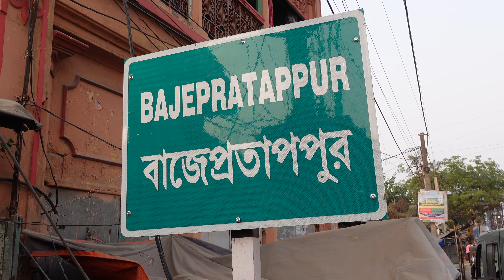বনেদি বাড়ির কালী পুজো | বর্ধমানের বাজেপ্রতাপপুরের গাঙ্গুলী বাড়ির পুজো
আমারুন এর ভট্টাচার্য্য বাড়িতে বিয়ে হয়ে যান বর্ধমানের বাজেপ্রতাপপুরের গাঙ্গুলী বাড়ির মেয়ে বিশ্বেশ্বরী দেবী| সেই ভট্টাচার্য্য বাড়িতে আরাধ্য দেবী মা কালির পুজো হতো শাক্ত মতে | কালে কালে সেই পুজোর দায়িত্ব এসে পরে বিশ্বেশ্বরী দেবীর স্বামীর ওপর | কিন্তু ওনাদের কোনো সন্তান ছিলোনা | তাই স্বামীর অবর্তমানে বিশ্বেশ্বরী দেবী পুজোর দায়ভার তুলে দেন তার ভ্রাতুষ্পুত্র শ্রী ক্ষেত্ৰনাথ গাঙ্গুলীর হাতে | এদিকে গাঙ্গুলী বংশের আরাধ্য দেবতা গোপীনাথ | ফলে ছাগ বলি বন্ধ হয়ে এলো কলা, চালকুমড়া ও আঁখ বলি | এরপর শ্রী ক্ষেত্ৰনাথ গাঙ্গুলীর অবর্তমানে সেই পুজোর দায়িত্ব নেন তার পুত্র বটকৃষ্ণ গাঙ্গুলী এবং এখন তার অবর্তমানে পুজোর দায়িত্ব নিয়েছেন শ্রী রঞ্জিত গাঙ্গুলী | পুজোটির বয়স এখন ৩৫০ বছর পেরিয়েছে | এই video টি তে আমরা আপনাদের সেই বাজেপ্রতাপপুর, বর্ধমান নিবাসী গঙ্গোপাধ্যায় পরিবারের সুপ্রাচীন কালীমাতার পুজোর দর্শন করবো |